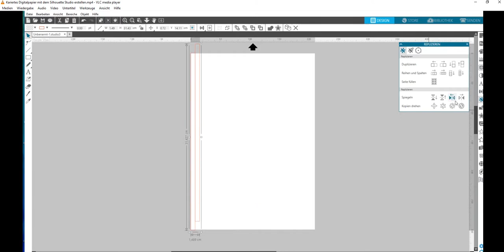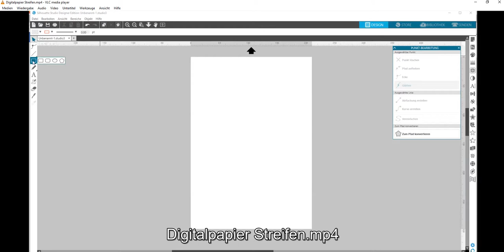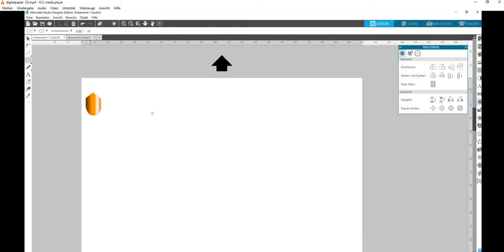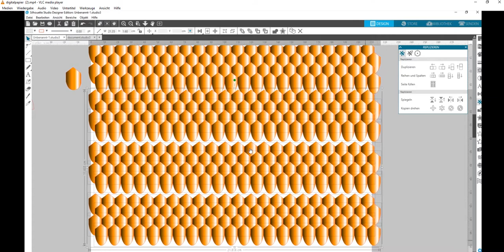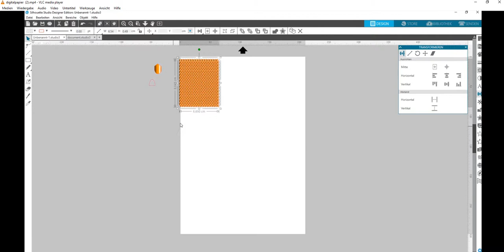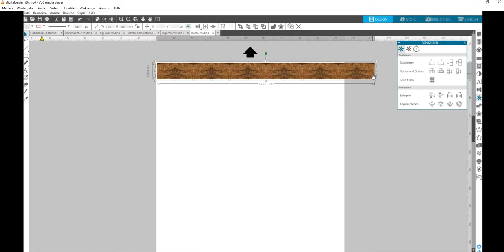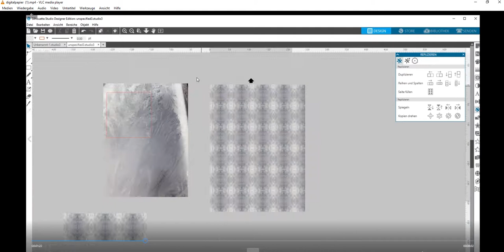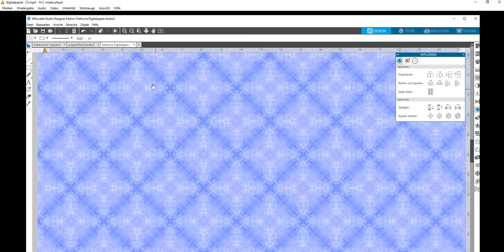Digitalpapier Streifen Karos Dachziegel und mehr mit dem Silhouette Studio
Ich zeige hier,wie ich Digitalpapier erstelle und zwar kariertes Papier ,gestreiftes Papier Dachziegel und mehr mit dem Silhouette Studio